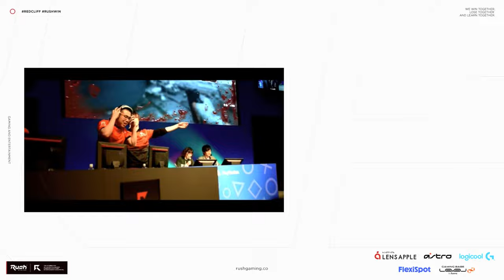元プロゲーマー、皆さんからの質問に答えます！筋トレ、美容 - 質問コーナー